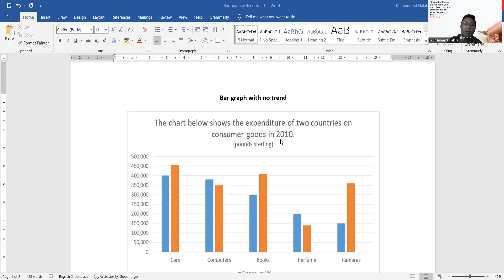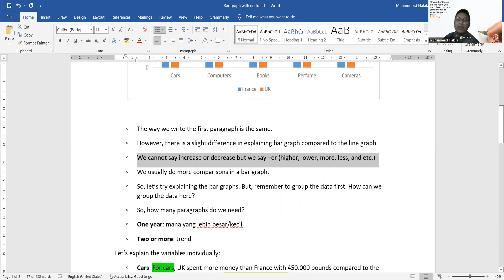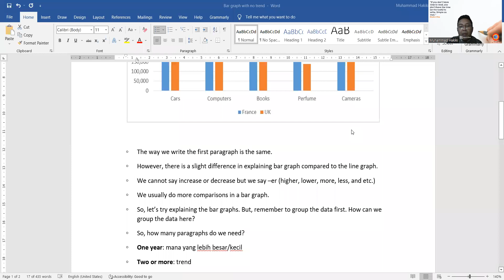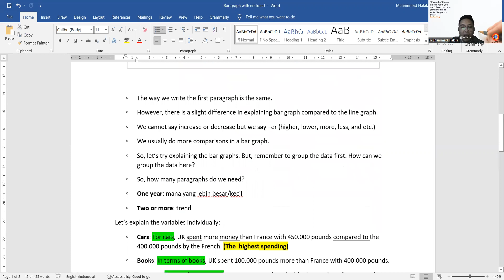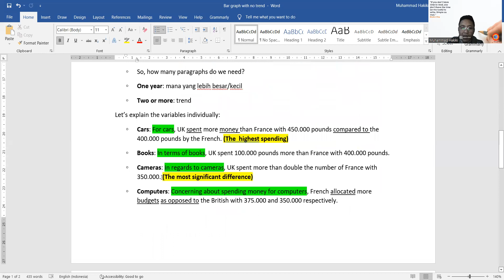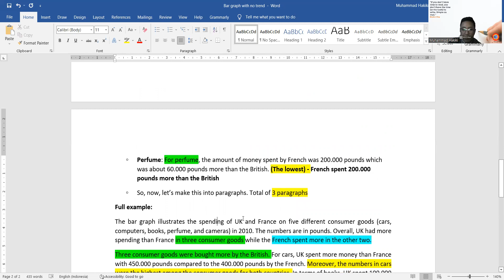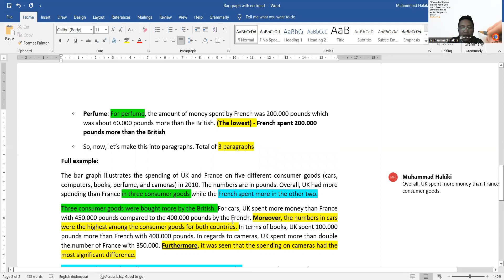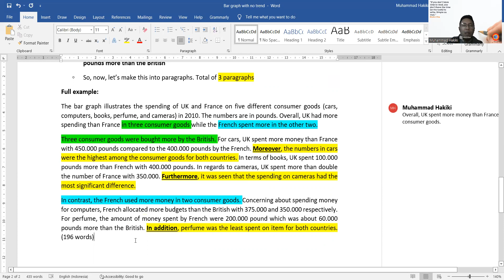IELTS WRITING TASK 1 - BAR CHART (NO TREND) // IELTS WRITING SECTION BAND 7.5++ WITH MR HAKIKI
Setelah sebelumnya menjelaskan tentang bar chart dengan trend, kini Mr Hakiki akan memberitahukan tips dan strategi mengerjakan bar chart tanpa trend/timeline data. Simak sampai akhir untuk mengetahui cara mengerjakannya!

Kamu bisa dapat sesi trial gratis kalau comment-mu terpilih lho!

Mau persiapan IELTS bersama Mr Hakiki?